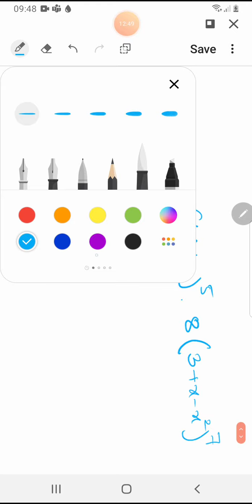Class XII Differentiation Maths Lecture No 4